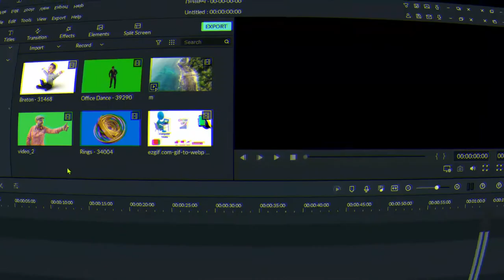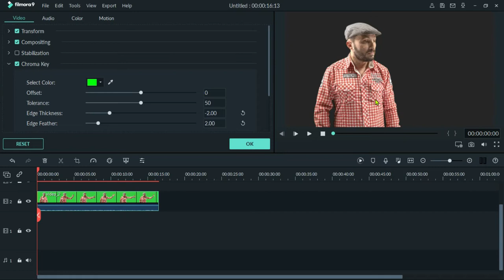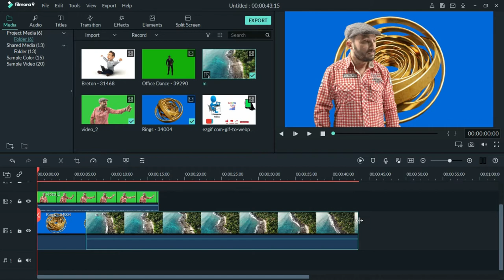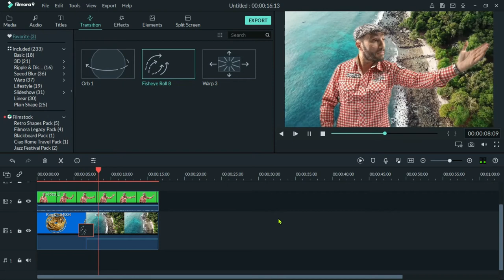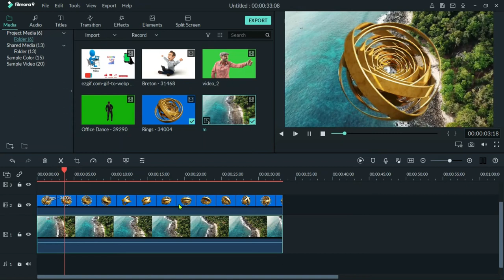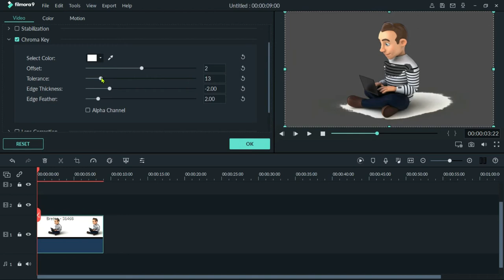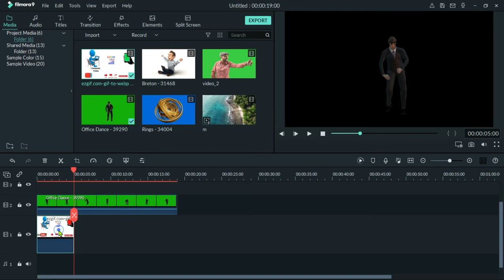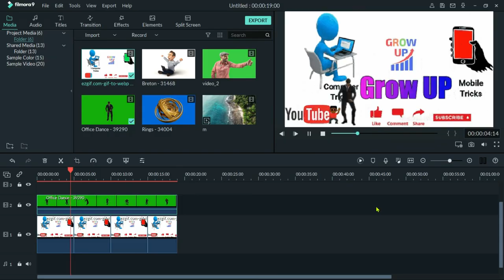How to Change Video Background in Filmora | Grow UP Tech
In this video we know that how to change videos background in Filmora 9 with or without green screen. And also know perfect ways of editing in Filmora 9 quickly.